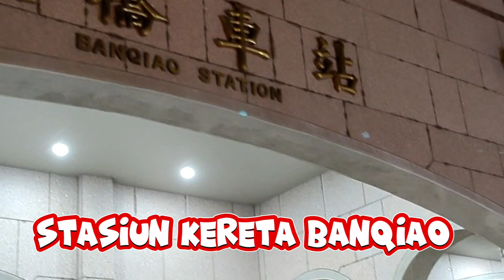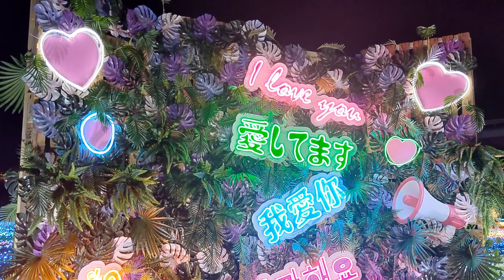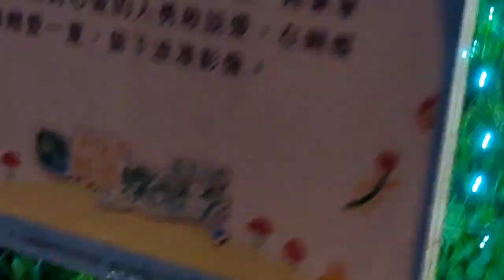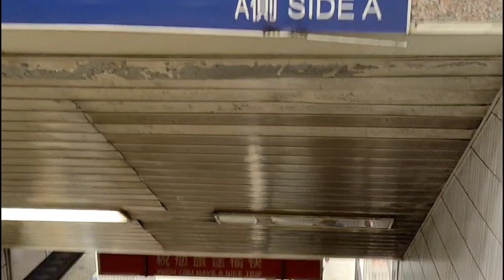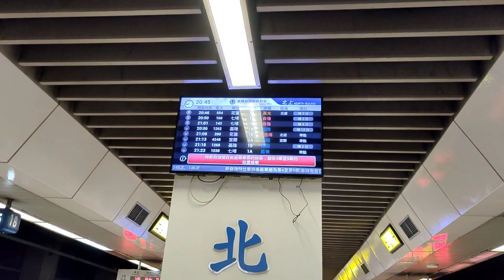🔴 WISATA GRATIS DI TAIWAN || Butterfly Park Banqiao